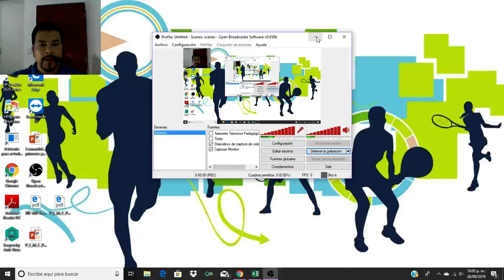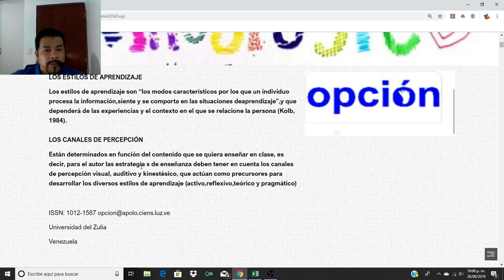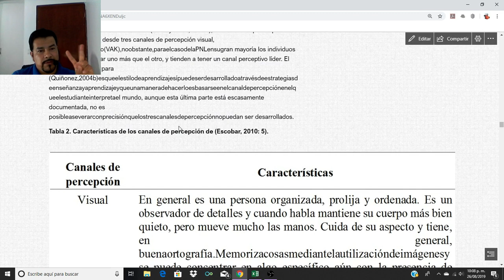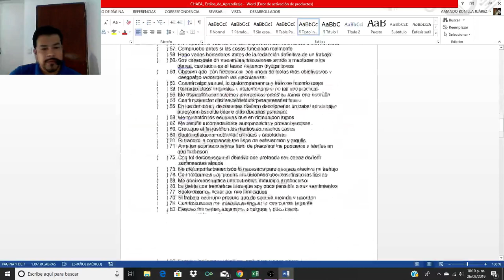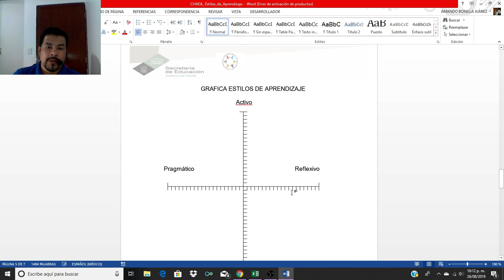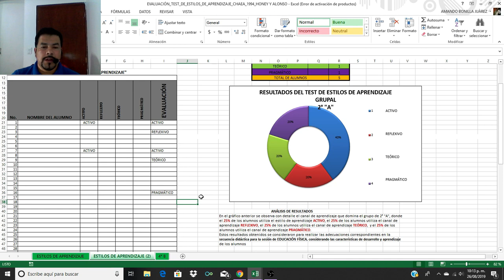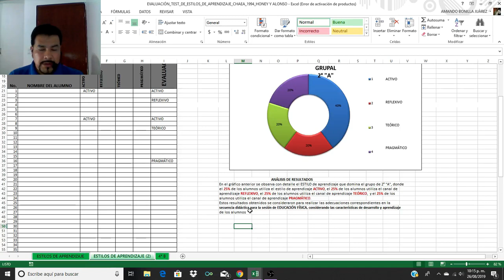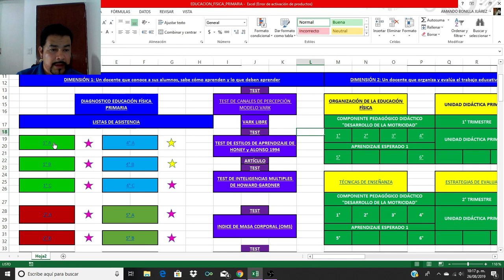TEST DE LOS ESTILOS DE APRENDIZAJE DE HONEY Y ALONSO PARA DETECTAR ESTILOS DE APRENDIZAJE EN NIÑ@S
Perfil en Plataforma Educativa de EdModo: Mtro. Amando Bonilla Juárez
Perfil en Plataforma Educativa de EdModo: Mtro. Oswaldo Terreros Gómez

La Plataforma Educativa de EDMODO permite crear un espacio virtual de comunicación con tu alumnado y otros profesores, en el que se puede compartir mensajes, archivos y enlaces, un calendario de trabajo, así como proponer tareas y actividades y gestionarlas.

Canal de YouTube: Mtro. Oswaldo Terreros Gómez

Canal de YouTube: Mtro. Amando Bonilla Juárez

El trabajo en los canales de YouTube de acuerdo a la filosofía de la Nueva Escuela Mexicana (NEM) promovemos el trabajo colaborativo, con base en el ámbito 3 del Programa Escolar de Mejora Continua (PEMC). "Formación docente". Propiciando el desarrollo profesional de los Docentes de Educación Básica en Educación Física con el enfoque humanista e integral de la Nueva Escuela Mexicana (NEM) poniendo al centro del Sistema Educativo Mexicano a las niñas, niños, adolescentes y jóvenes (NNAJ). Libro